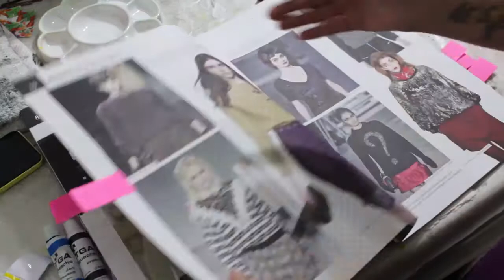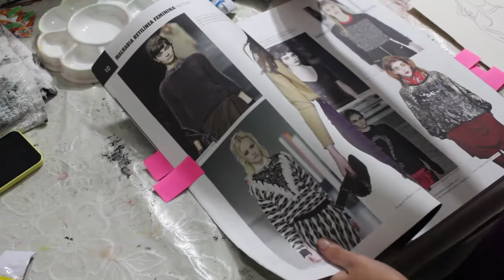Quer Resultados PROFISSIONAIS com GOUACHE TGA? Assista isso agora!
Finalmente, um tutorial ensinando como usar guache TGA, uma das melhores guaches para iniciantes na técnica! Ensino técnicas, algumas dicas que aprendi durante a faculdade de moda. Sempre relembrando que tudo o que eu falo em meus vídeos são baseados em meus conhecimentos e ponto de vista. Veja abaixo os links complementares que citei no vídeo. ;)